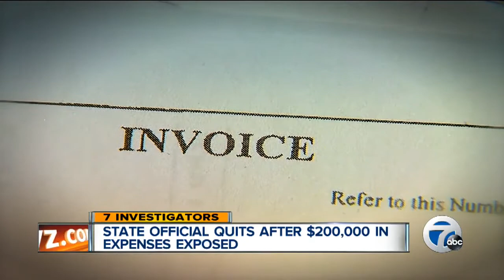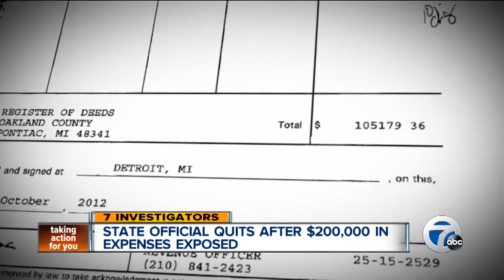MSHDA Director Scott Woosley resigns day after questions are raised over big spending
A day after media reports raised questions about how Scott Woosley and staff racked up more than $200,000 on limousines, ritzy hotels, fancy trips and dinners, he resigned as Michigan State Housing Development Authority Executive Director.